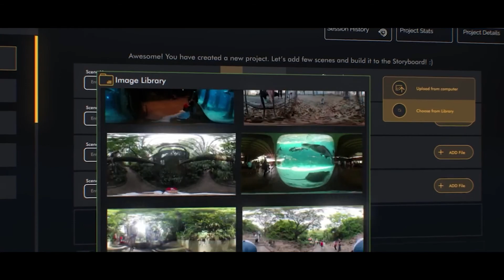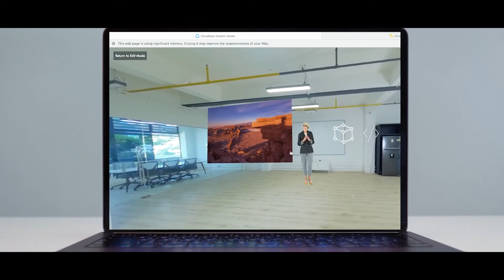Hiverlab: Enter Our World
Hiverlab drives digital transformation with emerging technologies for an innovative and inclusive world. Our platform and solutions cover a range of latest technologies, including data analytics, AR / VR / MR, cloud computing, etc., to empower organizations around the world to build their future digital infrastructure in education, communication and operations.